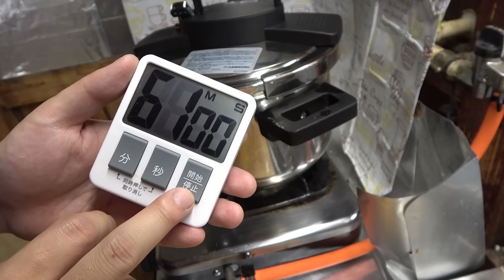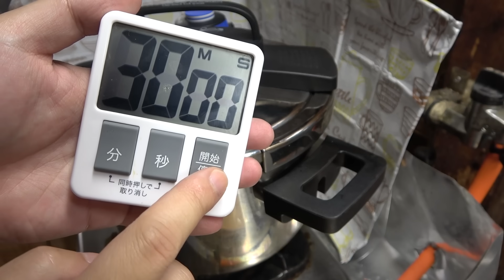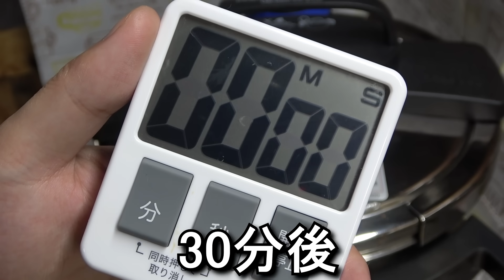【二郎致死コール】背脂ザブトン非乳化二郎を0から生み出す！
〒150-0001
東京都渋谷区神宮前6-12-20 J6 Frontビル 6F
「株式会社carry on 八丈冒険団宛」